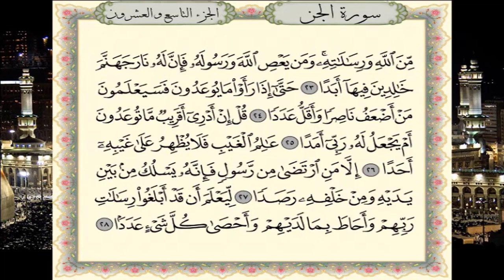سورة الجن برواية حفص عن عاصم - القارئ نبيل حتيم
تلاوة سورة  الجن برواية حفص عن عاصم  - القارئ المغربي نبيل حتيم